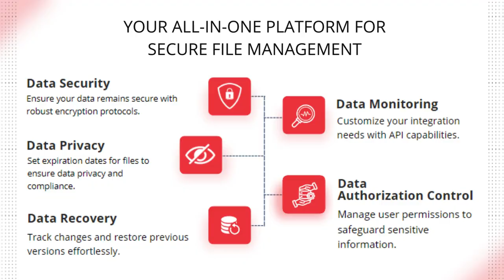Struggling with your file management system?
Unlock the potential of FileAgo with these 5 essential features:

Data Security
Data Privacy
Data Recovery
Data Monitoring
Data Authorization Control
Enjoy seamless and secure file management with FileAgo.